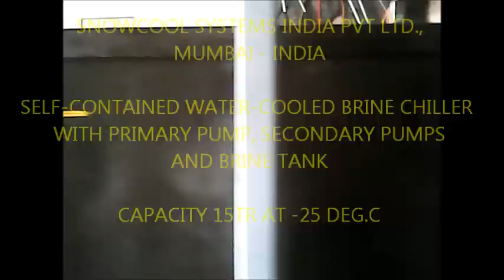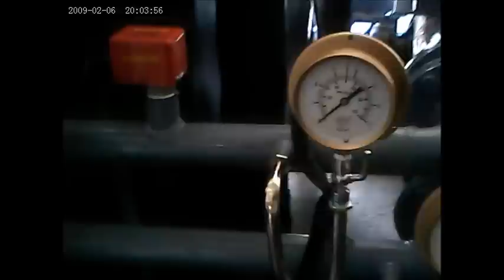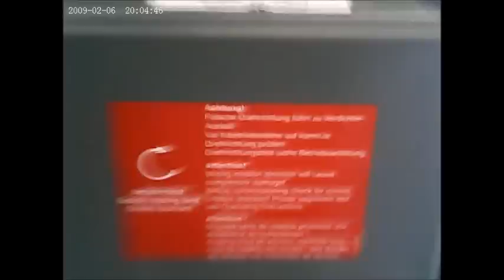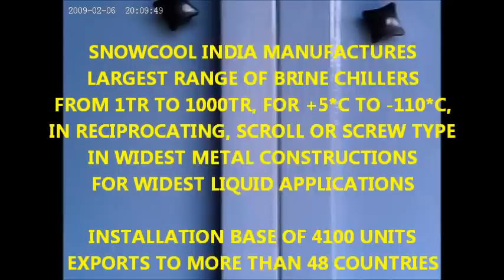Brine Chiller Unit, Brine Chilling Plant, Glycol Chilling Unit, Brine Chiller Video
SNOWCOOL SYSTEMS INDIA PVT LTD, MUMBAI INDIA, design & manufacture Largest Range of Liquid Chillers, Largest Range of Fluid Coolers, Largest Range of Cooling Towers, Largest Range of Integrated Pump Skids and many more products.
Our Product Manufacturing Range includes-
FRP Cooling Towers, RCC Cooling Towers, Evaporative Cooling Towers, Induced Draft Cooling Towers, Multicell Cooling Towers, Stainless Steel Cooling Towers, Hyperbolic Cooling Towers, Natural Draft Cooling Towers
Gas Liquifiers, Vapour Condensors, Vapour Recovery Units, Liquification Plants
Refrigerated Compressed Air Dryers, Air Chillers, Inline Air Chillers, Gas Chillers, Pre-Coolers, Gas Scrubbers, Gas Coolers
Air Handling Units, Airconditioning Units, DX Airconditioning Units, Airconditioning Packages, High Static AHUs
Mobile Chillers, Mobile AC Units, Mobile AHUs, Marine AC Plants, Marine ACR Equipments, Battery Water Cooling Systems, Engine Cooling Systems